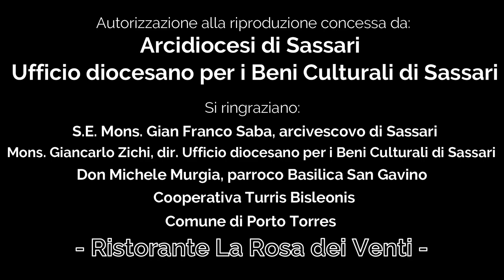SARDEGNA - Porto Torres - Prima Parte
Amici, viaggiamo ormai da un paio d'anni in lungo e in largo per la Sardegna.

E' giunta l'ora di mostrarvi una piccola perla che si chiama Porto Torres. Il posto che noi chiamiamo CASA!

Questa è la prima parte dove vi racconteremo un po' di storia e vi faremo vedere in esclusiva la sezione "L'angolo dei sapori", in collaborazione con il Ristorante La Rosa dei Venti.